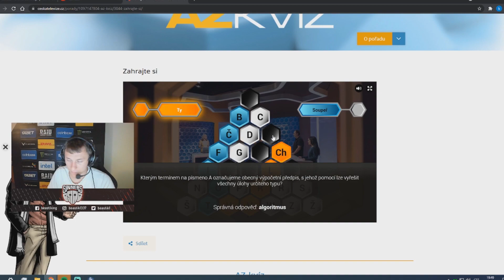Beastik nejhorší hráč AZ kvízu? 😂